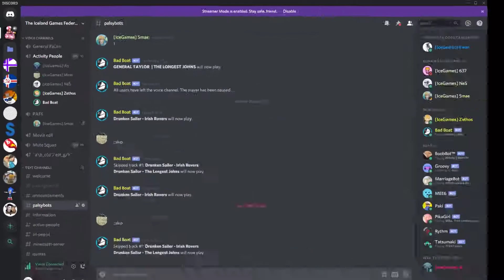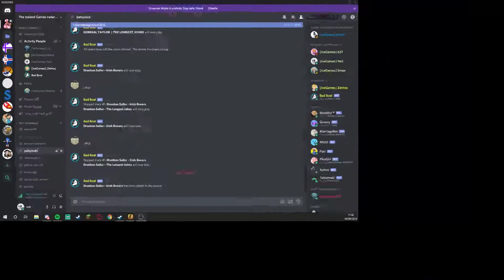dronkon solor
toby cxannot